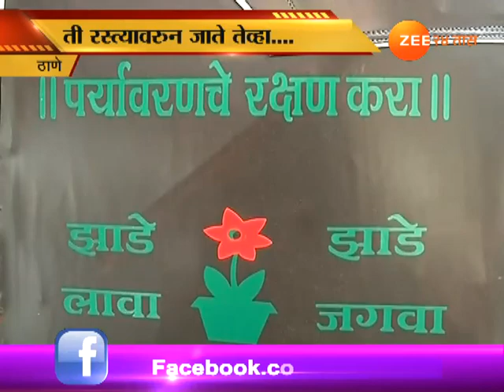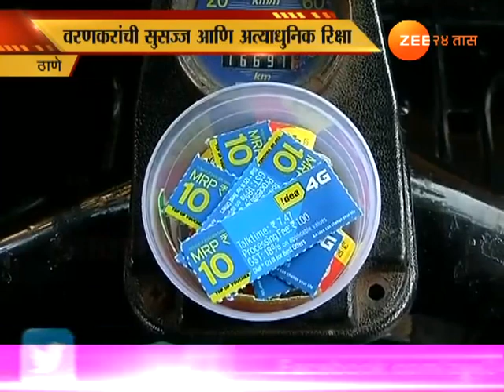ठाणे सुखवार्ता । संजय वरणकरांंची 'अनोखी' रिक्षासेवा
Thane Sukhvarta On Sanjay Varankar Auto Rickshaw